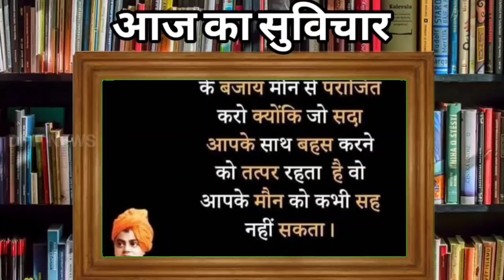🔴 Himachal News 15 April 2024 Today | HP News | @DHP News hpnews himachalnews